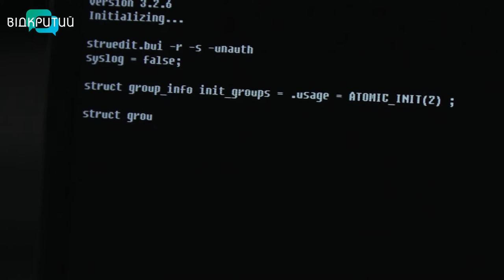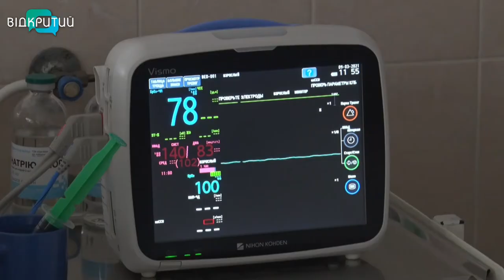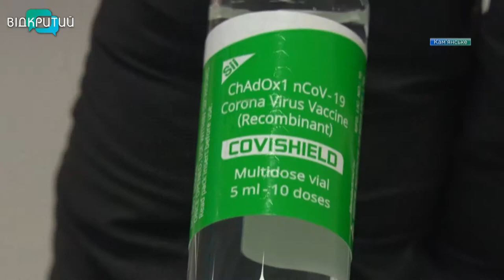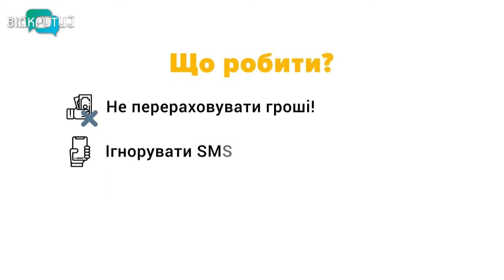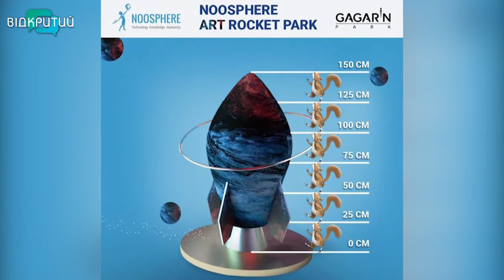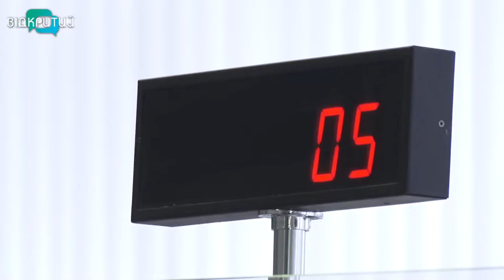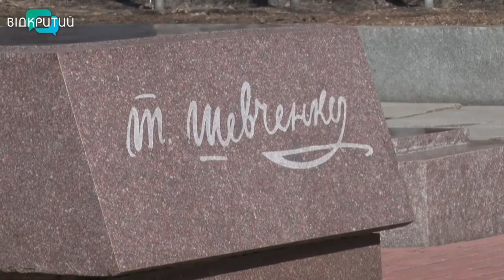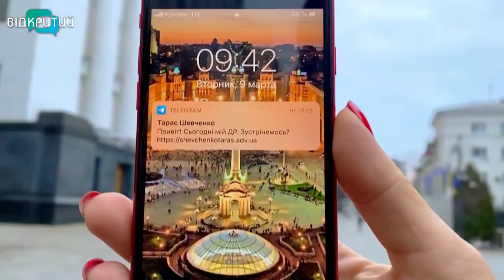Новини OPEN NEWS від 9 березня 2021 року 18:15